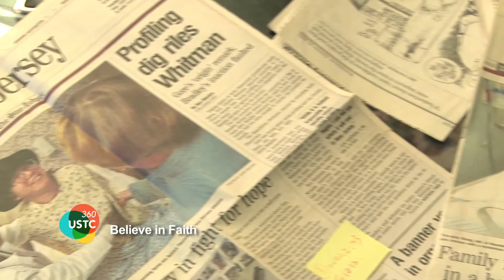USTC360 No108 Believe in Faith - TEASER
Take a minute to imagine a very special gift.
The kind that brings all your family, your friends, and even strangers from around the
world to your doorstep. They shower you with kindness, good laughs, and love.
They look to you for inspiration and in turn, work hard to make you happy.
It's the kind of gift that sounds very lovely, but comes at the cost of something very
precious; your body, your voice, your livelihood. Stay with us for this upcoming episode, to experience laughs and tears, and find the unexpected.